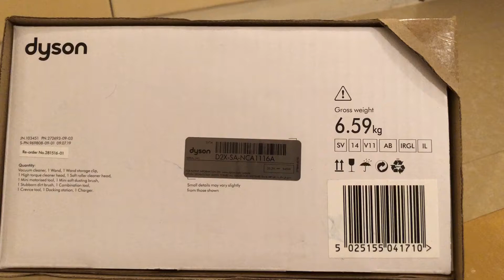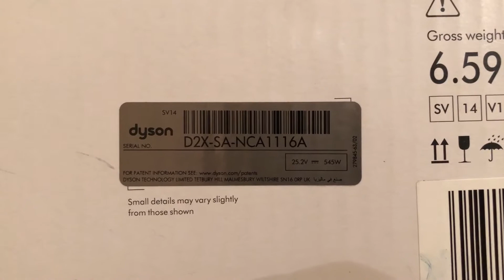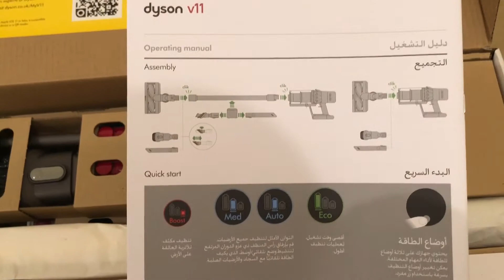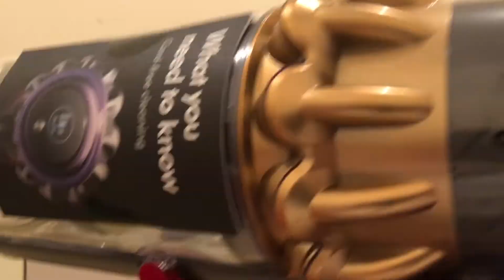Dyson V11 Absolute Gold Vacuum Unboxing